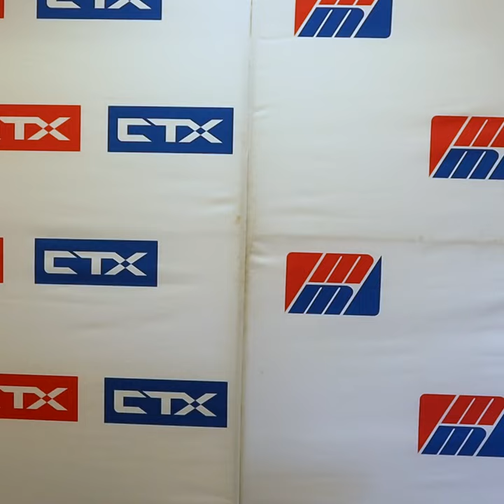Cinco de Mayo 2022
Cinco de Mayo using the Middleby Marshall CTX oven